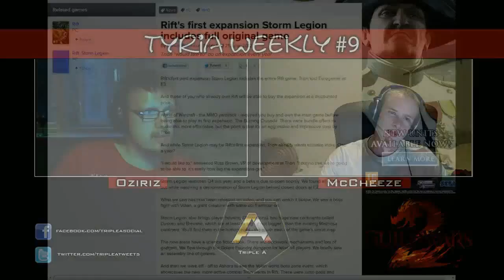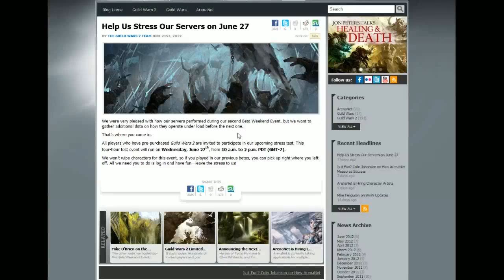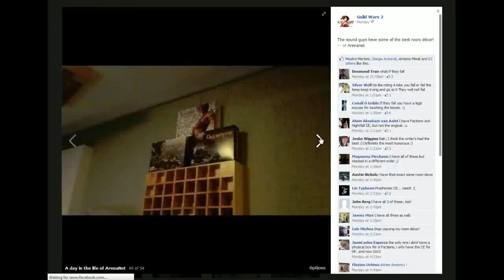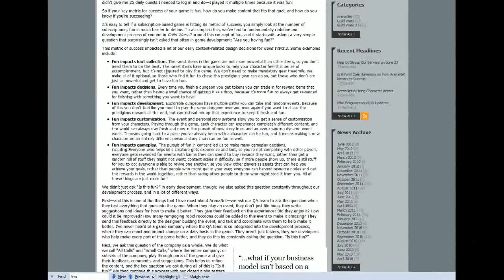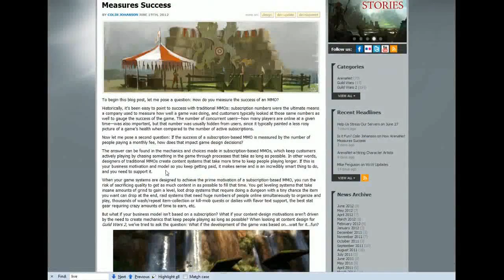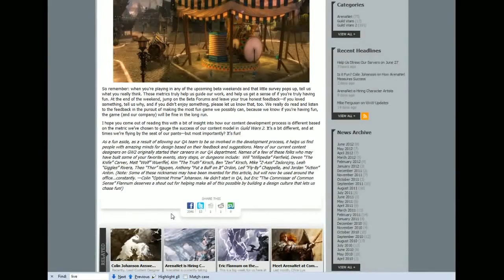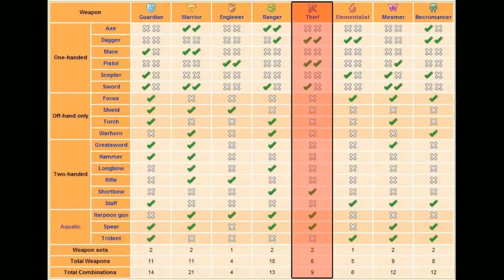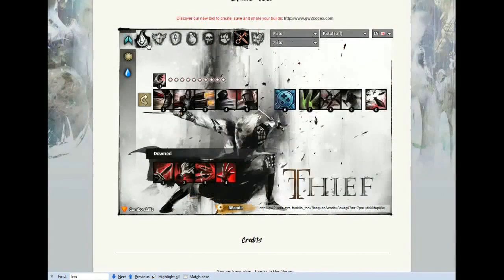Tyria Weekly #9 - Fun, Pay to Play vs Free to Play and a closer look at the Thief!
McCheeze and Oziriz talk about Rift, the GW2 blog posts and discuss it in depth. Also we have a closer look at the Thief Profession!

Links:
Rift